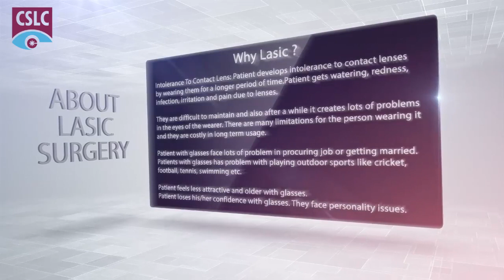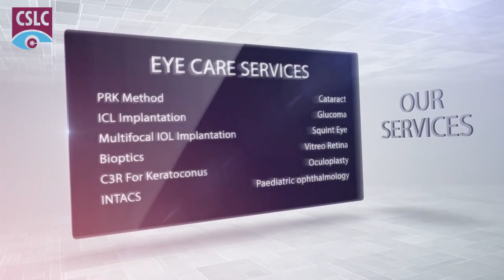Dr Parimal Desai - Eye Surgeon in Ahmedabad, Gujarat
Dr. Parimal Desai and his team have the credit of establishing the first Eye laser centre in Ahmedabad and Gujarat in 1995. We have till date performed one of the highest Laser procedures in India by Lasik Laser, wavefront and Blade free method in the span of 19 years.

Dr. Parimal Desai, Dr. Arun Bhade, late Dr. Shoeb Kazi first performed Laser vision correction by PRK method and then by lasik laser method in 1995, since then the team has performed one of the highest laser vision corrections in the country and probably in the world.

CSLC is only centre which is always marching ahead with time by installing and bring new technologies in the country in the field of refractive surgery in the interest of its patients.